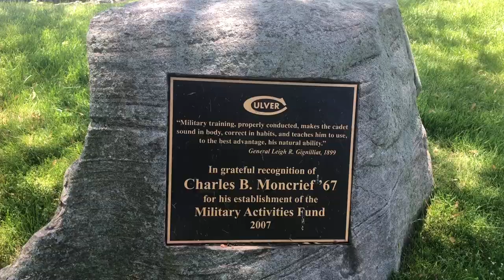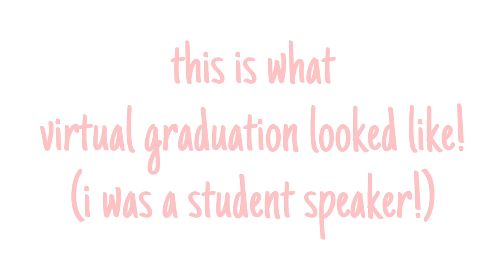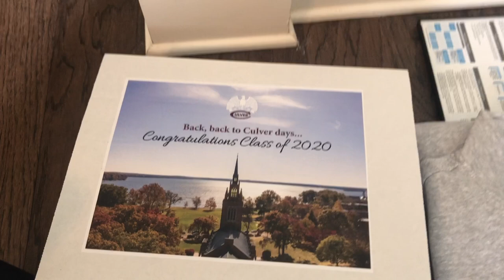boarding school tour and virtual graduation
✰hi everyone! today i’ll be giving a tour of my boarding school - culver academies. i’ll also be showing you guys what my virtual graduation looked like!